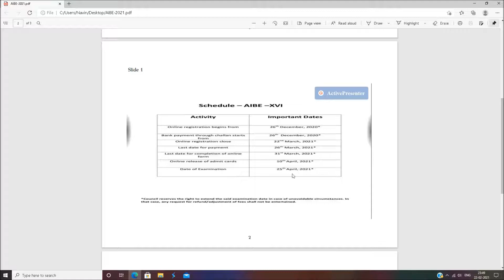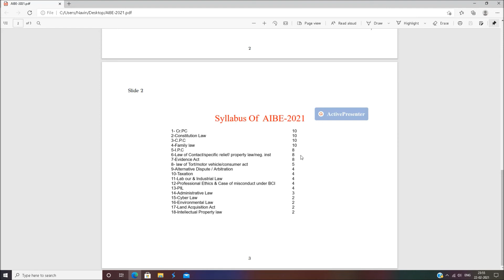REVISED SCHEDULE OF EXAM AIBE -XVI 2021 (ALL INDIA BAR EXAMINATION ) & SYLLABUS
REVISED SCHEDULE OF EXAM AIBE -XVI 2021& SYLLABUS

About This video :

This video is for applicant of AIBE -XVI-2021 & Detailed syllabus has been discussed in this video